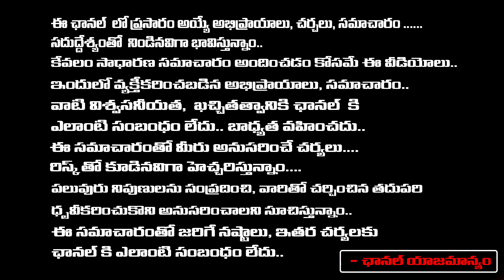చిరంజీవి హీరోగా వచ్చిన 154 సినిమాలలో 10 ఫ్లాప్ సినిమాలు | Chiranjeevi Top 10 Biggest Disaster Movies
చిరంజీవి హీరోగా వచ్చిన 154 సినిమాలలో 10 ఫ్లాప్ సినిమాలు | Chiranjeevi Top 10 Biggest Disaster Movies | Daamu Balaji Diaries